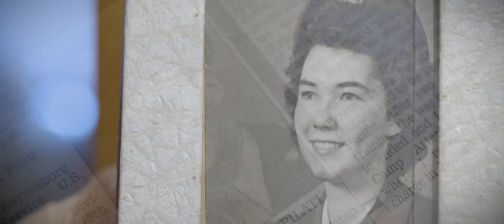I Survived the Battle of the Bulge | Memoirs Of WWII #44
WW2 Veteran Bill Pilati of the U.S. Army recalls one of the worst battles of the Second World War - the brutal, frigid, bloody Battle of the Bulge.

Filmed by Heather Scott
Edited by Joshua Scott

Archive Photograph Sources:
Jim “Pee Wee” Martin
USAAF

Artlist Songs and Composers:
“Choice”by Borrtex
“Beyond the Horizon” by Borrtex
“Tremors” by Spearfish

“Soon” by Artie Shaw and his orchestra.